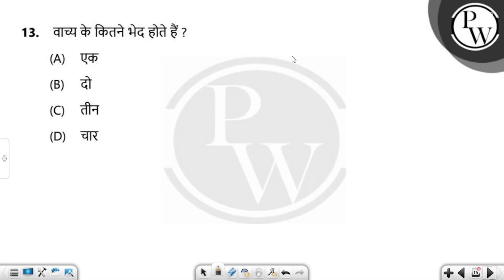वाच्य के कितने भेद होते हैं ?....